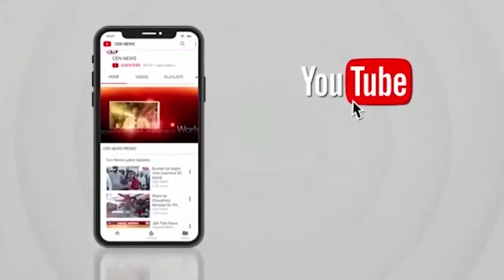त्रिम्बकेश्वर मेला नासिक बस स्टैंड उद्घाटन की प्रतीक्षा में